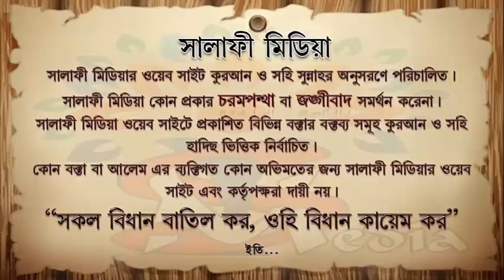কুরআন সুন্নাহর আলোকে বে নামাজীর হুকুম কি ┇ᴴᴰ শাইখ আলমগীর কবির হাফিঃ